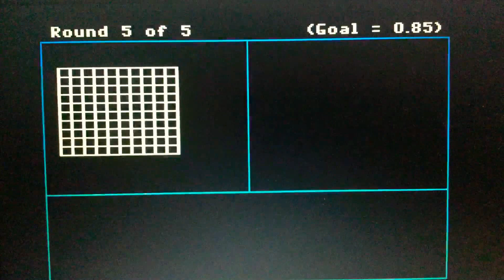Season 1 Episode 2058 Decimal Duel Meter Math (Showcase Showdown) Game w/ Peanut Butter Versus Jelly